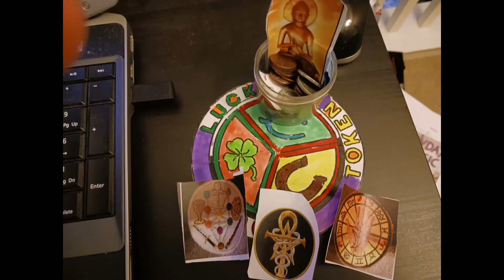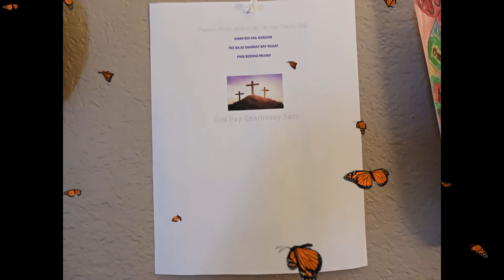Positive Affirmation & Self visualization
Just don’t judge me
You are either my maker or creator
My homework desk space and modern day Altar is very colorful and full of life
These colors give energy and force every morning I get up and see them
Self-visualization is the act of defining the future self, based on present knowledge of goals, hopes, and dreams. This mental exercise is focused on being both realistic and balancing the good outcomes with the pressing challenges and negative outcomes.
I am smart
I am intelligent
I am hard working
I am certified and trained IT professional with 30 years of experience
Very soon I will pick up my next project and contract so help me God!
Active Mediation and relaxation
It requires you to clear your mind for at least 1 minute if you can
 Hold tips of the all colored cords with your left hand first
Now use your dominate right hand to go up and down the colored cords
As you are mediating use positive affirmation and self –visualization
Like the following statement below
I am full of life
I am smart, intelligent, and hard working
I know how to use technology to earn money
I will find my next project or contract very soon
I am want be healthy and I want to be finically smart and safe at all times
Repeat as needed an required
 move one's hand with gentle pressure over (a surface, especially hair, fur, or skin), typically repeatedly; caress.
Magick Cord: A rope is a thick cord or wire that is made by twisting together several thinner cords or wires.
coil, in an electric circuit, one or more turns, usually roughly circular or cylindrical, of current-carrying wire designed to produce a magnetic field or to provide electrical resistance or inductance; in the latter case, a coil is also called a choke coil (see also inductance).
The human body is composed largely of water and dissolved salts. So, the human body is an electric conductor. Therefore, we need to be careful while handling the electrical appliances, as we may get an electric shock.
Like copper and other metals, the human body is also a good conductor.
Different colors of light have different wavelengths and energy. (Human eyes detect differences in wavelength and energy as differences in color.) Light toward the red end of the spectrum has longer wavelengths and lower energy than light toward the violet end of the spectrum.
Your brain interprets the various energies of visible light as different colors, ranging from red to violet. Red has the lowest energy and violet the highest
As you might expect, darker colors require less energy to illuminate, with black being the lowest energy color and white being the most energy intensive.
DLY\W  JMW of GSW modern day Sufi\Visual Artist